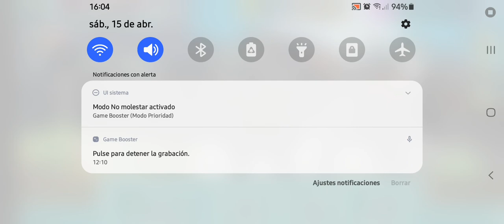JUGANDO @angerofstick5349 LOGRE VENCER A TODOS 😎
disculpe por no subir videos andaba en un momento muy sensible en mi :(